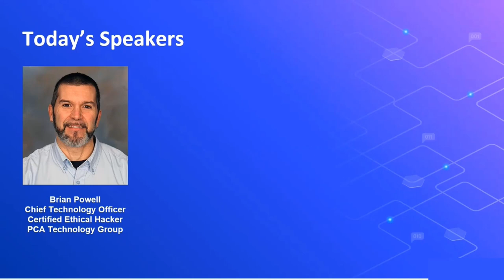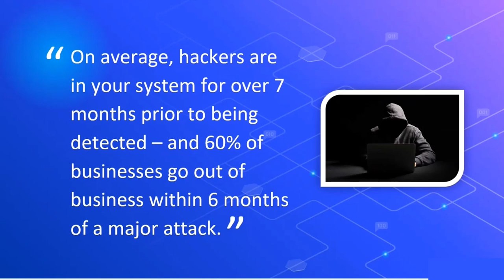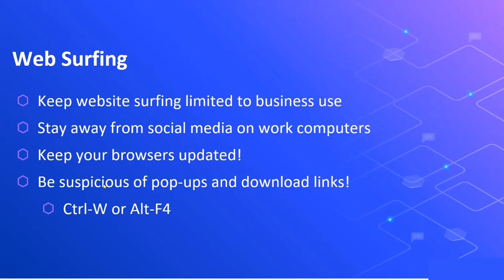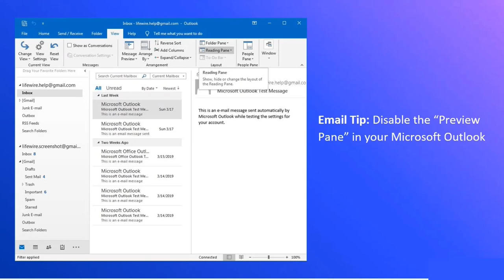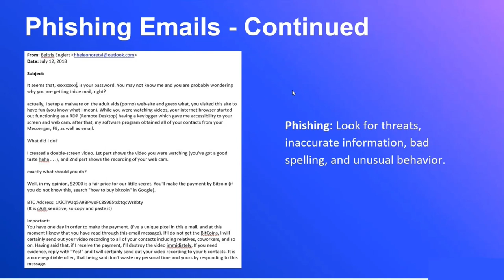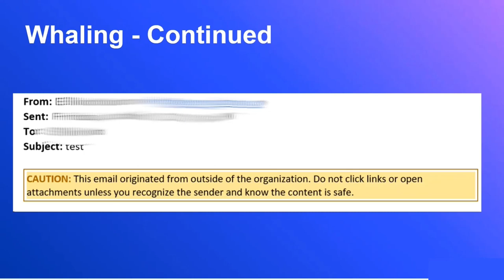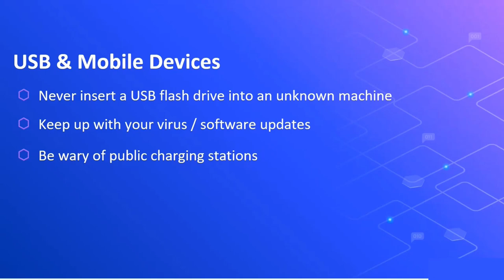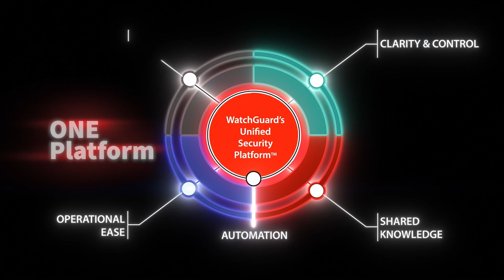PCA Cybersecurity User Awareness Training July 5 2022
The human firewall is one of the best protections against cyber threats. Satisfy your compliance requirements and help stay educated on current cyber threats.

Datto - backup and disaster recovery solutions for cloud and on-premise data & systems.